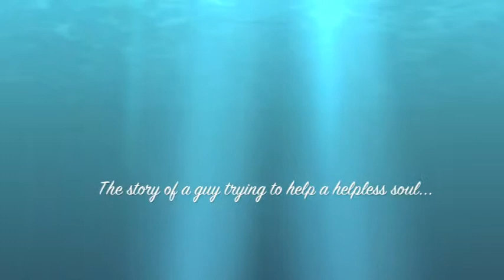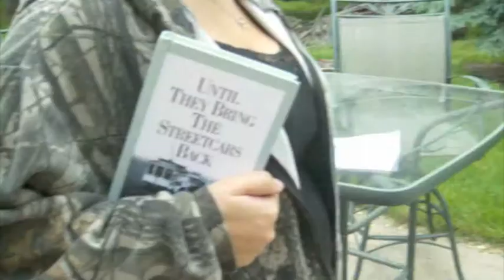Until They Bring the Streetcars Back Trailer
English class trailer
Centennial High School